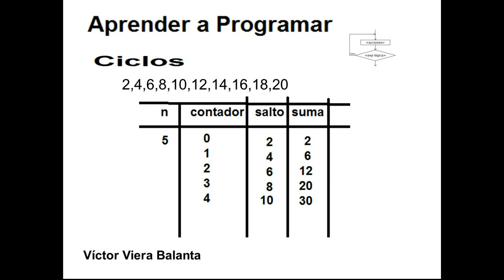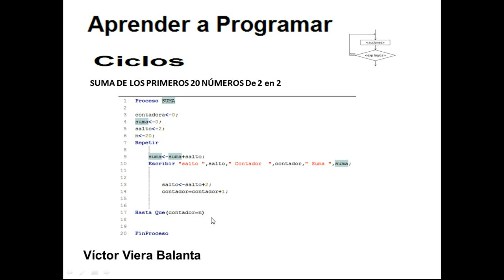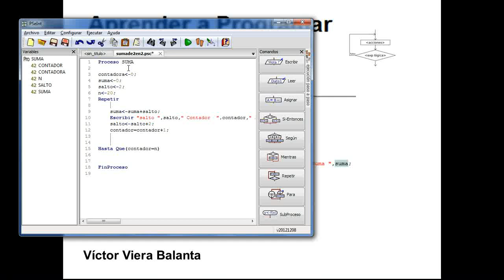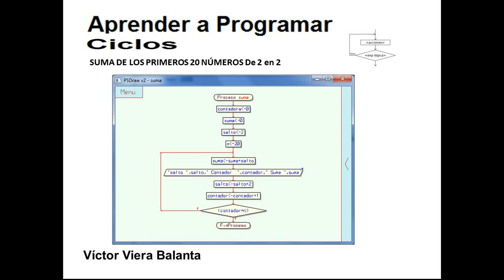Fundamentos de Programación 6: Ciclos Suma de números de 2 en 2 PseInt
Explicación para aprender el concepto de Estructuras de Repetición Ciclos.